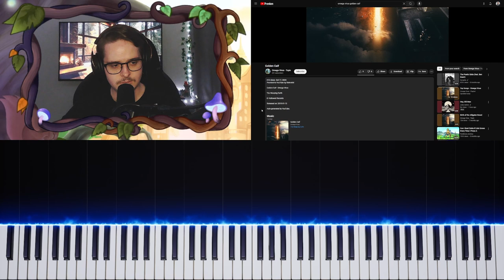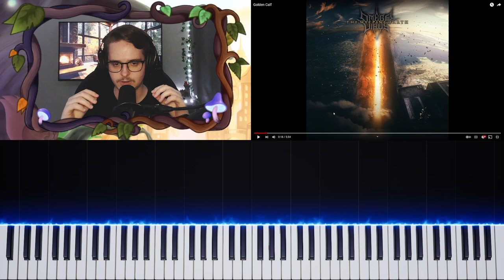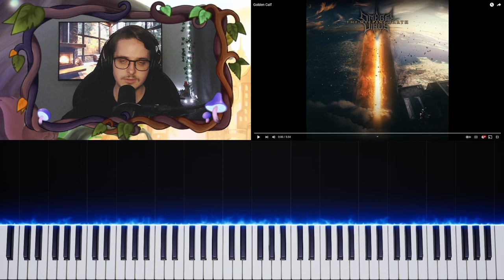I Miss This Kind of Djent! | Omega Virus - "Golden Calf" Reaction/Review